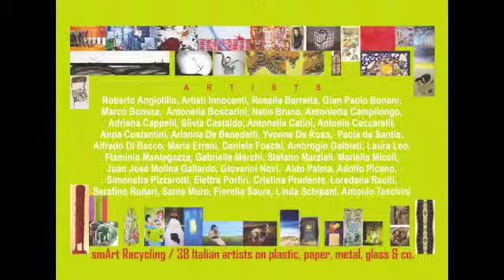NWart | Ti riciclo in Arte/ smArt Recycling Candid Arts Gallery - Londra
Il ciclo dell'Arte

Questa mostra costruisce progressi Il vamente il suo assestamento, -- è l'espressione di un paradosso, d'altronde -- trova un equilibrio dinamico che si adatta ai luoghi ed alle condizioni. Il movimento e la metamorfosi costituiscono il senso della sua vitalità, che stabilmente esce fuori dai rigidi apparati degli enunciati e dei programmi, e si incarna materia viva, e prova ad avvicinare l'emozione e la sensibilità delle persone, condivide la vita e gli ambienti, i contesti ed i momenti.

Per questo va in giro questa mostra, fa tappa in contesti diversi, a loro si conforma, e con loro si trasforma.

Una fonderia sottratta all'abbandono ed alla rovina nel cuore di Roma, una chiesa sconsacrata e superstite nel fascino medievale del borgo di Capranica (VT), ed ora gli spazi recuperati e rinnovati di una galleria fra i quartieri di Londra, diventano anch'essi simbolo, ciascuno e tutti insieme, di un'arte del riutilizzo e per il riutilizzo.

Luoghi differenti vestono aspetti e significati differenti, allestimenti ed atmosfere mettono in scena se stessi insieme alle opere ed agli ingegni; il tema del riciclaggio così si modula in timbri e toni peculiari del circostante, si fa di volta in volta ammiccante, solenne, serio, ironico, diffusivo e personale, ambizioso o disperato -- sempre coinvolgente.

E questo poi diventa un modo per chiudere il cerchio di "Ti riciclo in Arte", o per lasciarlo costantemente aperto, un modo per dire e per fare Arte che contamina, che tocca materie, sensibilità idee e che tutte queste cose modifica, ne fa territorio di libera creatività, di creativa libertà.

(francesco giulio farachi)

A cura di Antonietta Campilongo e Alessandra Masolini
smArt Recycling è l'edizione inglese di Ti Riciclo in Arte, colletiva di pittura, scultura e videoarte tenutasi a Roma nella primavera del 2008. In quell'occasione più di 50 artisti inviarono il loro contributo alla curatrice Antonietta Campilongo. La prima edizione della mostra fu un tale successo di pubblico e di media da trasformare Ti Riciclo in Arte in un progetto itinerante.
smArt Recycling/ Ti riciclo in Arte apre ora a Londra con un ricco programma di eventi teatrali e musicali a tema, tra cui un concerto jazz su strumenti in materiale riciclato e un seminario teatrale sul Dorian Gray in costume rigorosamente vintage.

Presentazione Francesco Giulio Farachi